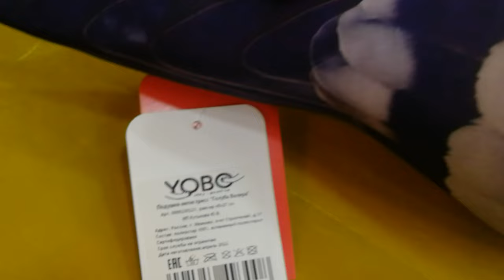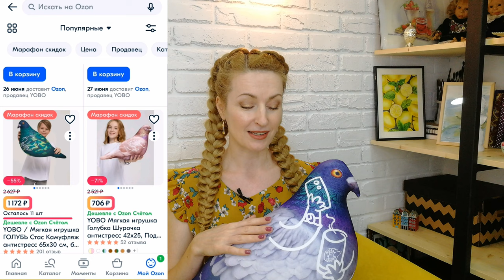ПОДУШКА ИГРУШКА АНТИСтресс Yobo Голубь Валера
Знакомьтесь с нашим новым другом - Голубем Валерой от компании yobo.